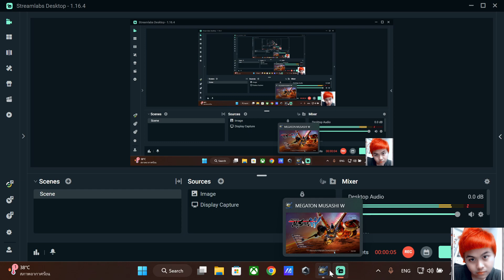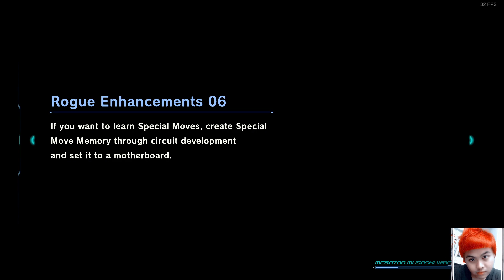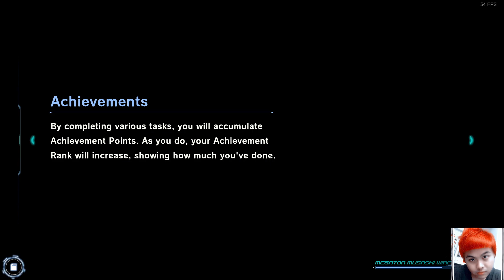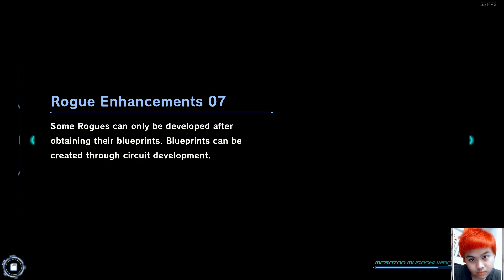MEGATON MUSASHI W: WIRED EP.9